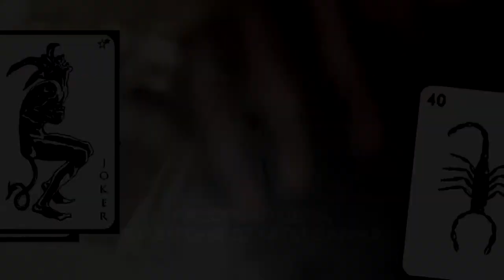Ecco2k - Cc [Visual] ( RUS SUB / ПЕРЕВОД / НА РУССКОМ )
Текст:
Я МОГУ ВСЕ ИЗМЕНИТЬ
И Я СДЕЛАЮ ЭТО

МОИ ЧУВСТВА - ПОДСКАЗКИ
ОКЕЙ, Я СДЕЛАЮ...
ОКЕЙ, Я ЭТО СДЕЛАЮ
НАРУШИЛ ПРАВИЛА, Я ТАК БЛИЗКО
СЛОМАЛ ЦЕПЬ, Я ИЗМЕНЮ ДЕТАЛИ ЗАМКА
СЛОМАЛ ЦЕПЬ, Я ИЗМЕНЮ БЕСПОКОЙСТВО
СЛОМАЛ ЦЕПЬ, Я ИЗМЕНЮ ПРАВИЛА
Я СМОГУ
Я СДЕЛАЮ ЭТО

КАПЛИ ВСТРЕЧАЮТСЯ С ПОВЕРХНОСТЬЮ
ПРЕВРАЩАЮТСЯ В КОЛЬЦА
ТАК ПО КРУГУ...
ЭНЕРГИЯ БЕСКОНЕЧНА
ОДНО С ЗЕМЛЕЙ
ВСЕЛЕННАЯ
ЭНЕРГИЯ БЕСКОНЕЧНА
РАЗОРВАЛ ЦЕПЬ, Я ИЗМЕНЮ ДЕТАЛИ ЗАМКА
РАЗОРВАЛ ЦЕПЬ, Я ИЗМЕНЮ БЕСПОКОЙСТВО
РАЗОРВАЛ ЦЕПЬ, Я ИЗМЕНЮ ПРАВИЛА
Я СМОГУ
ЭТО НЕ ПРАВДА
Я СДЕЛАЮ ЭТО
ЭНЕРГИЯ БЕСКОНЕЧНА